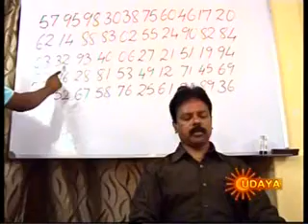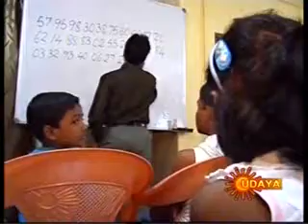Indian Institute of Mind Dynamics_Udaya TV [24-06-2012]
Explore Science of Memory and Concentration